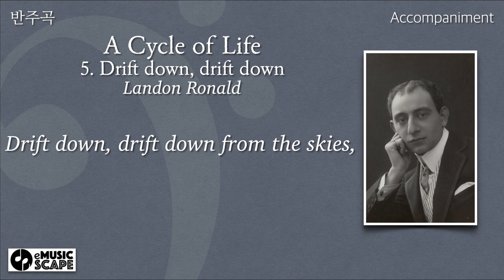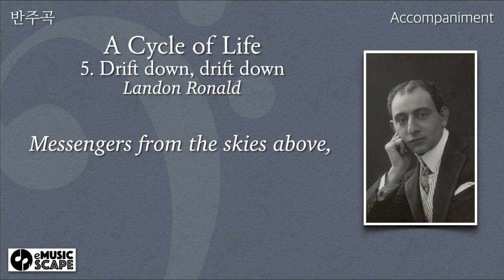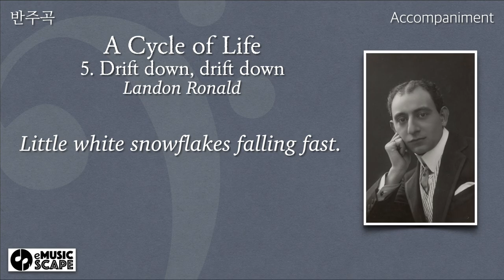L. Ronald, “A Cycle of Life, No.5. Drift down, drift down” F Major Piano Accompaniment